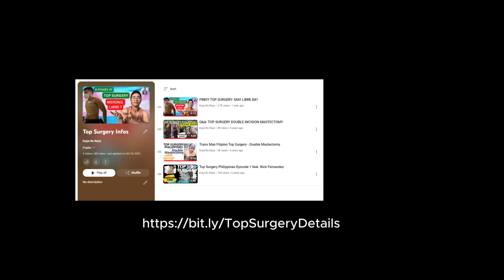FREE TOP SURGERY - PAANO SUMALI - RO BOAT VLOGS